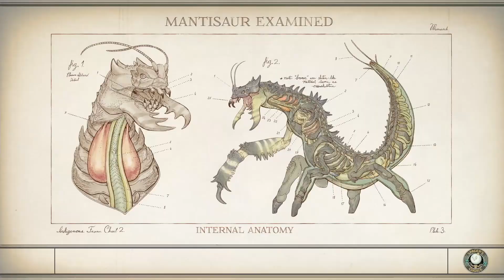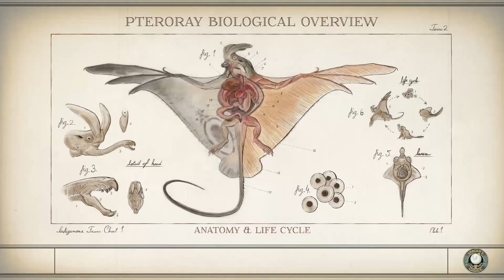THE OUTER WORLDS PERIL ON GORGON 24 CYSTPIC MEALS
THE OUTER WORLDS WITH DLC PERIL ON GORGON
lets play, walk through, full play through,
This is a full play through with the DLC Peril on Gorgon at the end.  Played The Outer Worlds when it first came out and enjoyed it immensely. The game is a 1st person action, gear based is with a lot of talking.  The story is based on corporations taking over everything.   The game has a great look similar to Fallout 4 because it was made by the same people who were hired to help make that game.  There are lot of chuckles in the game. Funny, action, talking and story.
The

You can find the game on epic web site:
Some other other games:
Fable:
Marvel Avengers:
Dragon Age Inquisition:
Wolcen Lords of Mayham:
Snow Runner: